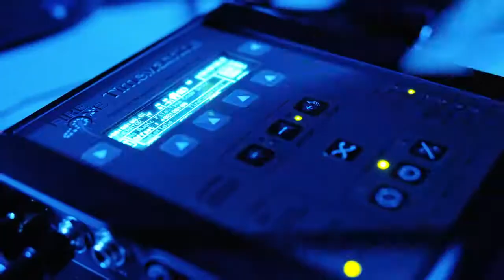Drone Show + Firework Display Integrated with Timecode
A DroneShow integrated with Fireworks synchronised to music with timecode enabled by Drone Show Software. The show includes 2 types of drones: equipped with RGB lights and equipped with fireworks. See the full show

Drone Show Software can be integrated into any outdoor event as a stand-alone performance or as a part of a complex show with Fireworks, Laser, Fontaine which are managed with a time-code-machine. Currently, Drone Show Software supports SPMTE standard time-code machines.

The option to equip drones with not only lights adds an extra layer of the versatility of drone application for the entertainment industry - enhancing or replacing show elements that can’t be used for certain events because of increased fire, loudness, or flashing hazard.

The timecode with music is started from one controlling computer and passed over to all the receiving hardware - fireworks control panel and drone show controlling computer. Once the timecode is started, the show is initialised and all components wait for starting command. The video recording presents how accurate the drones and fireworks create synchronized formations and interact with the music rhythm.

The show was performed during a private party to celebrate the 4thofJuly.

The show is a collaboration of teams of:
 - Drone Show Software = drone fleet, hardware and software

Drone Show Software (DroneShowSoftware.com) by SPH Engineering (sph-engineering.com) is the first commercially available software of its kind, developed to manage a swarm of drones equipped with lights, fireworks, smoke generators or other payloads as flying pixels for astonishing shows. Within five years, the software has pushed the organic development of a global community of drone show providers. In 2020, Drone Show Software supported customers in 37 countries, allowing for a total of 3'945 drones to be displayed together simultaneously in the night sky.